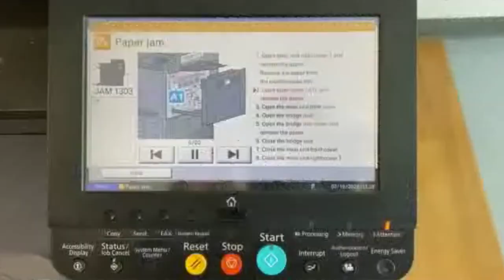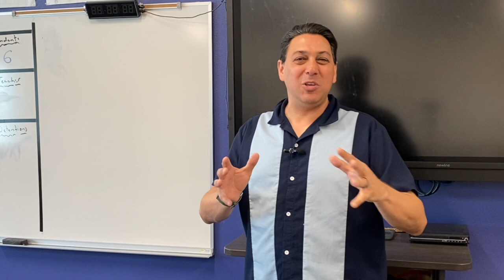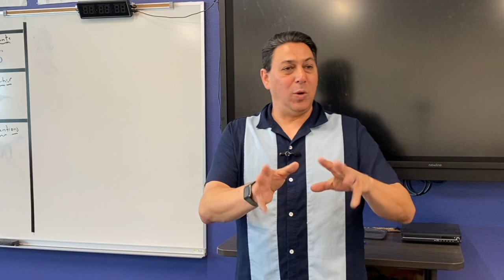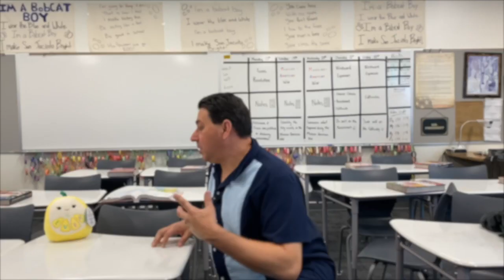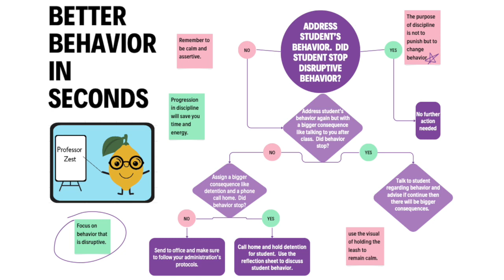#1 Effective Strategy for Behavior Management: Advice from an experienced 8th grade history teacher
In this video, I will discuss effective behavior management strategies that can be implemented in the classroom. Managing behaviors can be a challenging task, but with the right strategies in place, it can become more manageable and productive for all parties involved.

In this video I will share how to handle disruptive and defiant students in the classroom.

As a teacher, having a solid behavior management plan is essential for creating a harmonious and productive environment. Join me as I delve into the world of behavior management and discover effective strategies that you can start implementing today.

If you would like my course on classroom management, "20 Day Classroom Transformation" for free, just click on the link below and it is my way of saying thank you for your support.

If you are interested in a mentoring/coaching program please click on the link below and enter your information and I will reach out with more information.

00:00 Introduction
00:30 Call students out on their behavior
03:23 Publicly or Privately
03:51 Effective and Efficent
05:49 Example how to address behavior privately
07:08 Adults inform children explain
09:34 Least amount of effort to get the results you want
10:22 Give student two choices
11:15 Example how to address defiant behavior
12:14 Document